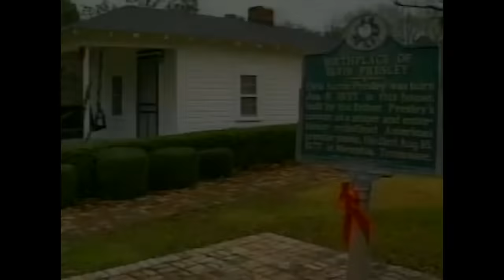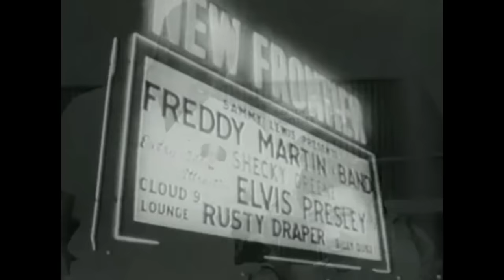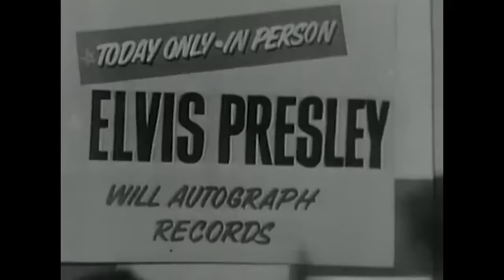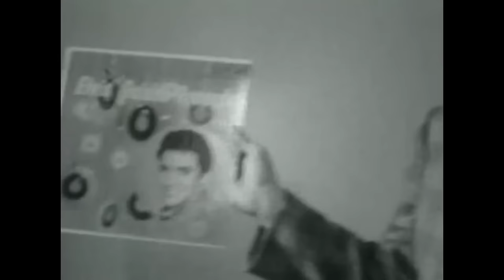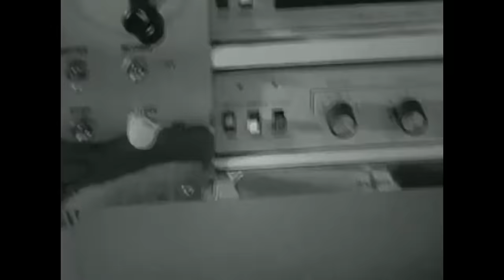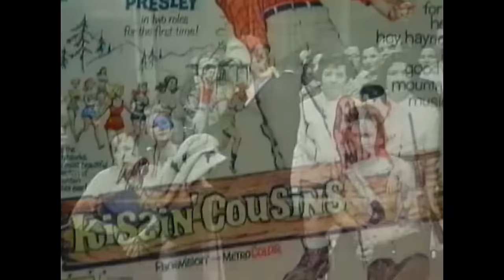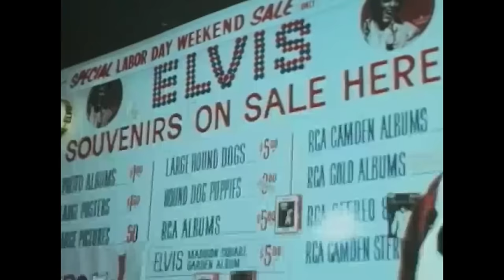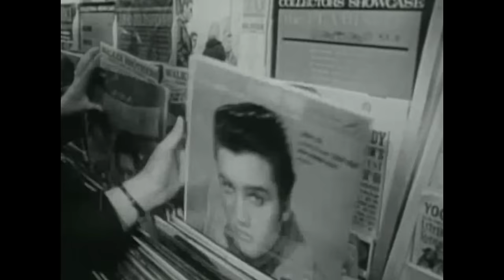Elvis Exposed: Unseen Footage of A Legend's Untold Journey | Thru the Years | Absolute Documentaries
Dive into the captivating world of Elvis Presley with this riveting and highly entertaining documentary, providing an unprecedented behind-the-scenes glimpse into the life of the legendary musician. Featuring rare footage sourced from films, press conferences, outtakes, movie trailers, news clips, and comedy sketches, "Elvis Thru the Years" serves as a fitting commemoration to the enduring legacy of the man who became a legend.

From: Elvis Thru The Years

Content licensed from Stream Go Media to Little Dot Studios.